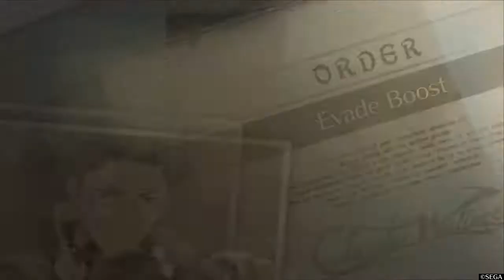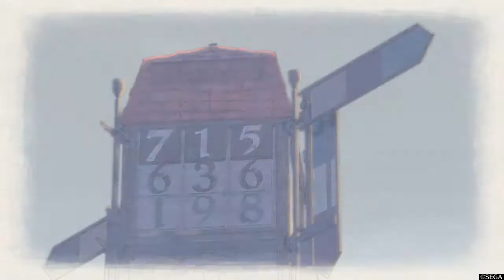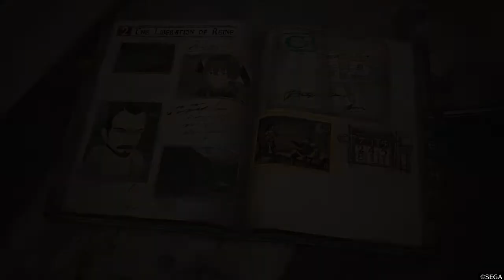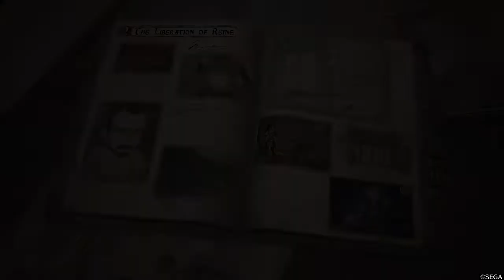Valkyria Chronicles 4 Chp2: The Liberation of Reine -End- Reine OP: Inner City Assault